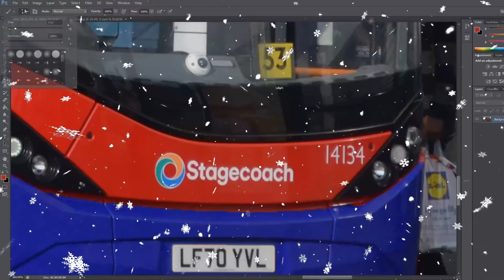*LAST DAY OF ARRIVA SURREY, KICKDOWN* Journey on Route 479 - Caetano Nimbus/Dart - 1563 (RX07KPJ)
Today is the last day of Arriva in Surrey existing meaning that "Arriva Kent & Surrey" will no longer have Surrey in it. I'm guessing most of their buses will be going to Kent but this Nimbus will probably be withdrawn. This run was excellent with a few kickdowns and a thrash and this Dennis Dart is in good shape.

Farewell Arriva Guildford!